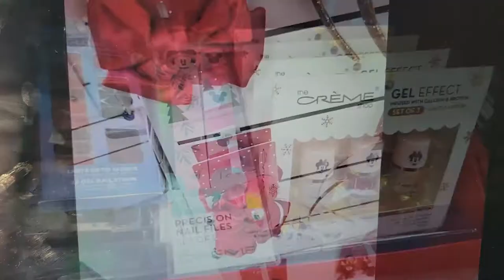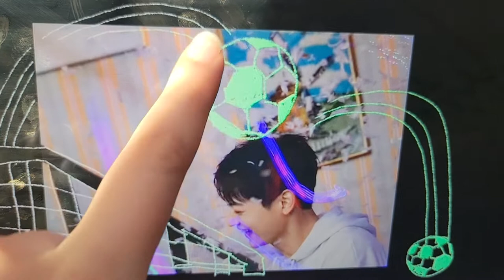The True Love Of Jesus Christ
I meant God creates the things he speaks through, the parts He speaks through.  I don't mean he creates all things that humans make.*

On the bed Britney spears is laying on, there are also maroon pillows, but maroon is a dark shade of red.

2 Timothy 3:12-
Yea, and all that will live godly in Christ Jesus shall suffer persecution.

Isaiah 52:14- As many were astonied at thee; his visage was so marred more than any man, and his form more than the sons of men:

Luke 9:58-
And Jesus said unto him, Foxes have holes, and birds of the air have nests; but the Son of man hath not where to lay his head.

Exodus 15:3- The Lord is a man of war: the Lord is his name.

Deuteronomy 32:11- As an eagle stirreth up her nest, fluttereth over her young, spreadeth abroad her wings, taketh them, beareth them on her wings:

Isaiah 40:31- But they that wait upon the Lord shall renew their strength; they shall mount up with wings as eagles; they shall run, and not be weary; and they shall walk, and not faint.

Song Of Solomon 6:10- Who is she that looketh forth as the morning, fair as the moon, clear as the sun, and terrible as an army with banners?

Galatians 5:5-10- For we through the Spirit wait for the hope of righteousness by faith.
6 For in Jesus Christ neither circumcision availeth any thing, nor uncircumcision; but faith which worketh by love.
7 Ye did run well; who did hinder you that ye should not obey the truth?
8 This persuasion cometh not of him that calleth you.
9 A little leaven leaveneth the whole lump.
10 I have confidence in you through the Lord, that ye will be none otherwise minded: but he that troubleth you shall bear his judgment, whosoever he be.

Acts 20:28-31-
Take heed therefore unto yourselves, and to all the flock, over the which the Holy Ghost hath made you overseers, to feed the church of God, which he hath purchased with his own blood.
29For I know this, that after my departing shall grievous wolves enter in among you, not sparing the flock.
30Also of your own selves shall men arise, speaking perverse things, to draw away disciples after them.
31Therefore watch, and remember, that by the space of three years I ceased not to warn every one night and day with tears.

Song Of Solomon 2:9- My beloved is like a roe or a young hart: behold, he standeth behind our wall, he looketh forth at the windows, shewing himself through the lattice.